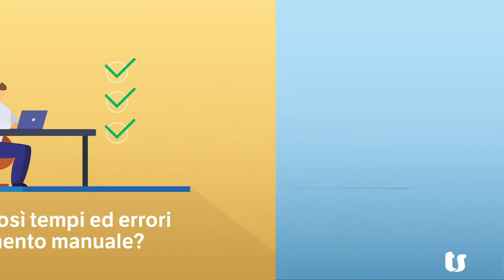TeamSystem HR - Studi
TeamSystemHR consente al Consulente del Lavoro di poter fornire all'azienda cliente un dato aggiornato h24.